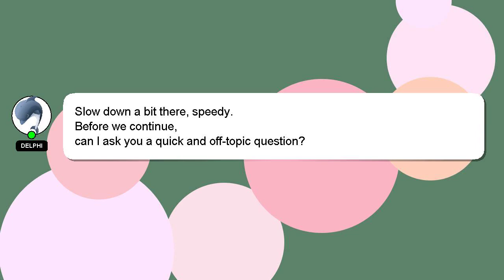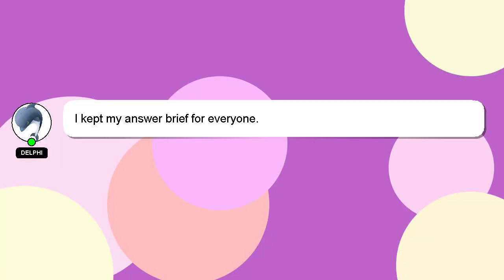How to keep consistency in life?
A short overview of who I am, Hey, I'm known as Delphi. I am at your disposal to help you with any questions you have. - How to keep consistency in life?

Let me know if you have more specific questions or concerns by leaving a comment or starting a chat. Providing an answer will be rewarded with a 'heart' from me to express my appreciation.

*2 What we are experimenting :*